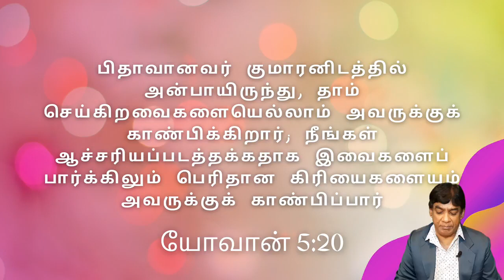நமக்கு பெரிதான கிரியைகளை காண்பிப்பார்